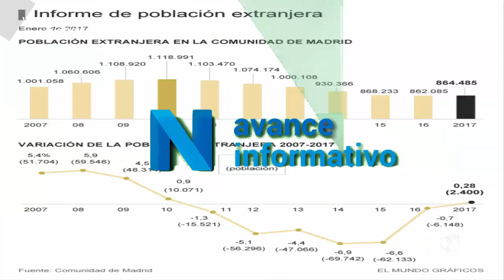En estado grave un ciclista de 45 años | Telemadrid recupera audiencia (15/04/17)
TITULARES  DE ESTA SABADO 15/04/2017
-La Comunidad de Madrid recupera población inmigrante tras seis años de caídas
-En estado grave un ciclista de 45 años tras sufrir un accidente en Daganzo
- Telemadrid recupera la confianza  de los madrileños esta Semana Sant con grandea audiencias en jueves Santo 12,3% y el viernes Santos 12,1% y el minuto de oro fue  con el jueves santo con 21,7% con el desfile de la Macarena